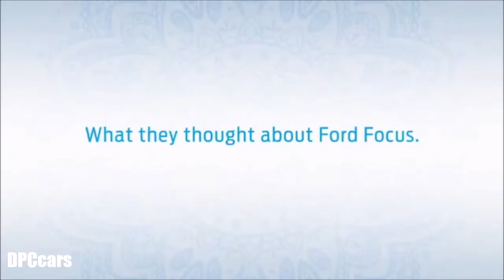2017 Ford Focus Test Drive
2017 Ford Focus Test Drive at a yoga festival.